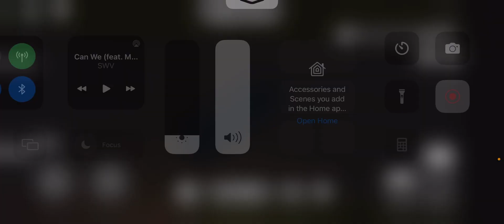Working for Amazon In Roblox GREENVILLE!